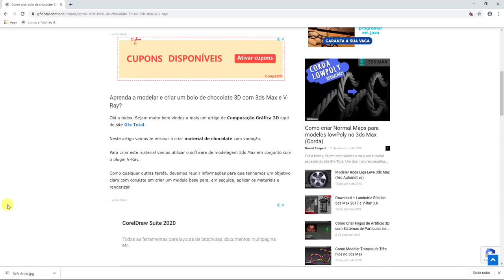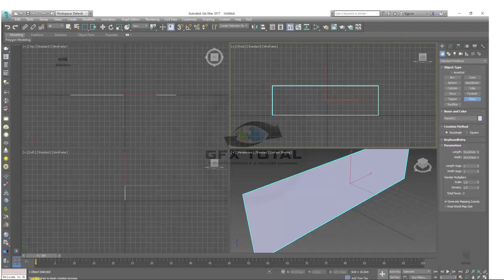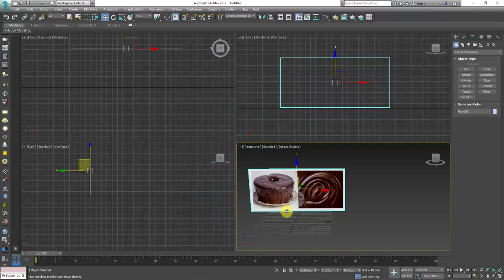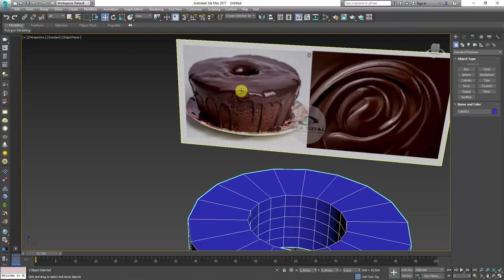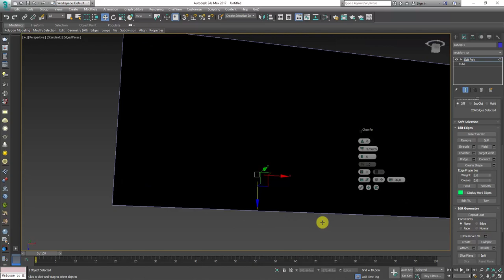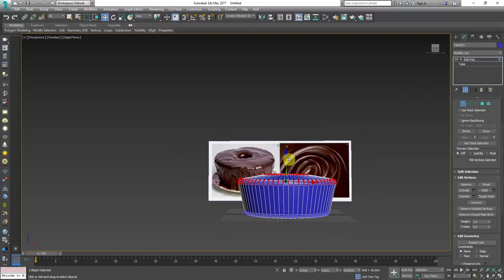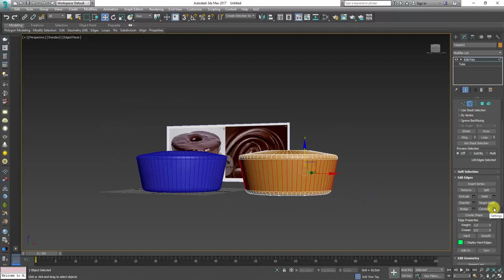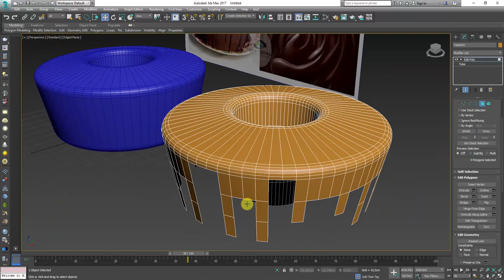Como criar bolo de chocolate 3D no 3ds Max e V-Ray Parte 01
Seja bem-vindo! (;